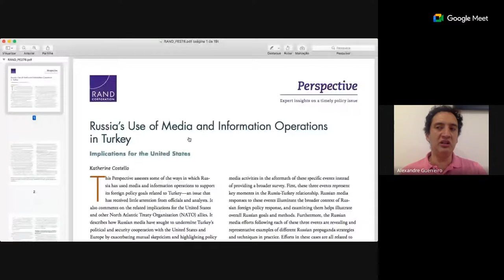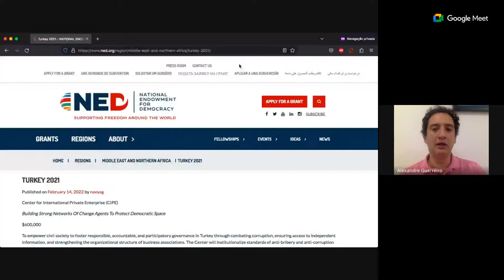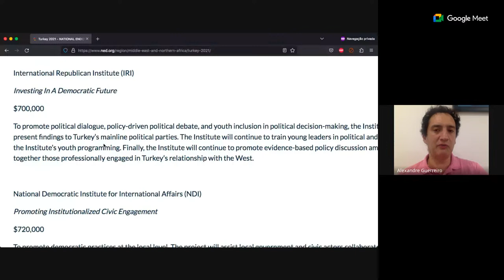Pornografia, LGBT, Pirataria e Maidan: as eleições na Turquia - legendas (português, inglês, russo)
A 1.ª volta das eleições gerais na Turquia ficou marcada pelos episódios que ameaçaram os resultados eleitorais do dia 14 de Maio. Mais do que nunca, jogou-se o destino do país num momento de viragem e no ano em que se celebram os 100 anos desde que Mustafa Kemal "Atatürk" fundou a República da Turquia.

Créditos da imagem de fundo: FT

- Revolut: Revtag: @atguerreiro

0:00 Introdução
0:40 A análise de Senem Aydın-Düzgit foi certeira
3:42 Como fazer uma análise séria das eleições?
4:29 Erdogan não esquece os detalhes: a fotografia como emblema
6:30 Erdogan tem uma rede de apoio informal muito forte
10:08 O preconceito ocidental ainda existe relativamente aos turcos
15:07 A Turquia é a verdadeira potência regional
20:54 Os rótulos "islamita" e "anti-democrático" para desconsiderar Erdogan
27:20 Kiliçdaroglu não tem soluções para recuperar 2,5 milhões de votos
29:10 Muharrem İnce desiste por publicação de falso vídeo pornográfico
34:10 Kiliçdaroglu acusou a Rússia de interferir nas eleições
35:50 Erdogan e apoiantes pró-Erdogan usaram conteúdo falso sobre Kiliçdaroglu
37:42 Kiliçdaroglu o candidato da agenda woke/LGBT e da submissão aos EUA
42:54 A revolução está a ser preparada para retirar legitimidade a Erdogan?
50:02 Sinan Ogan como provável desequilibrador na 2.ª volta
56:44 A aliança do AKP de Erdogan mantém maioria confortável no Parlamento
1:02:12 Erdogan quase alcança vitória plena
1:11:42 Erdogan deixou avisos ao Ocidente
1:12:49 Notas finais